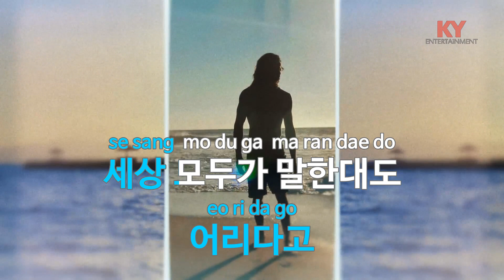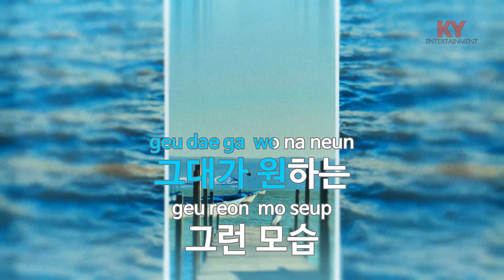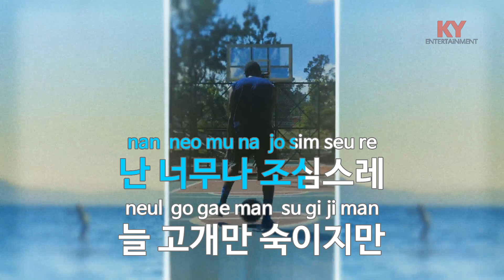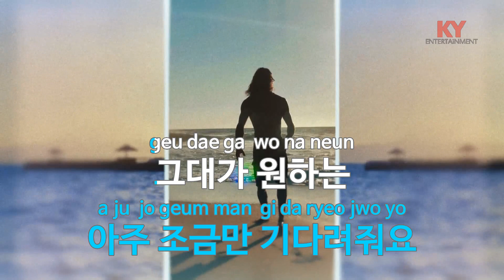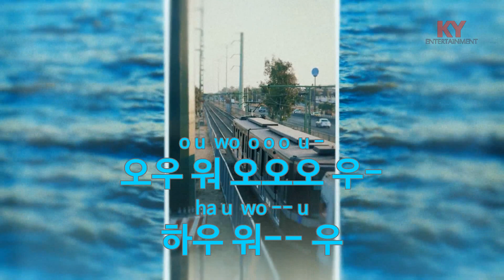[KY ENTERTAINMENT] 알고 싶어요! - 양파 (KY.5223) / KY Karaoke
★ 곡 정보 ★
번호 : 5223
제목 : 알고 싶어요!
가수 : 양파
작사 : 채정은
작곡 : 심상원

Copyrightⓒkeumyoung